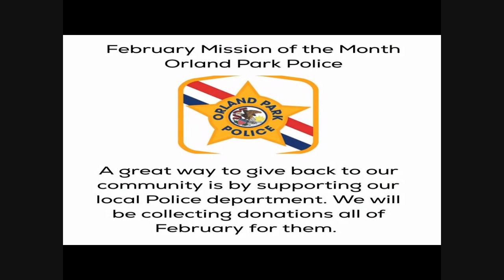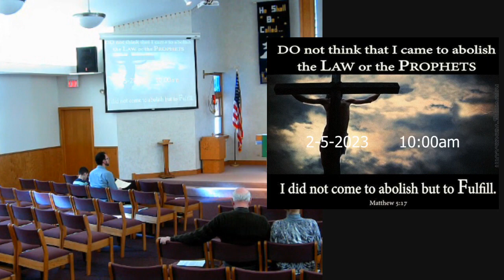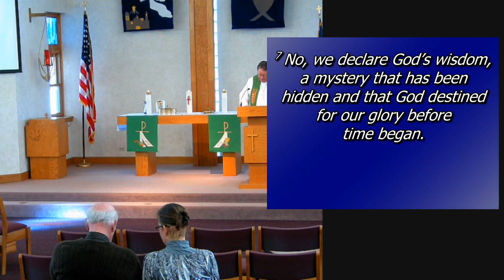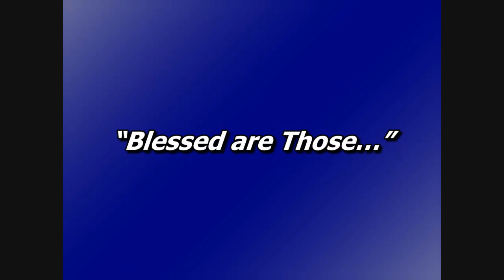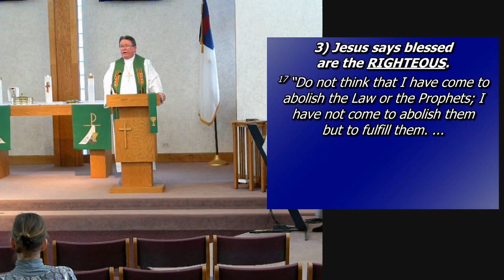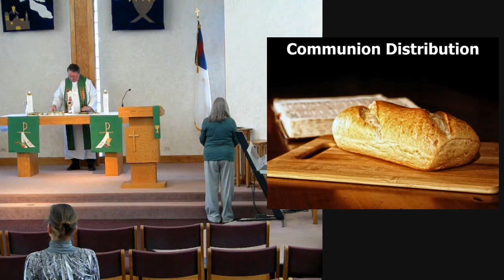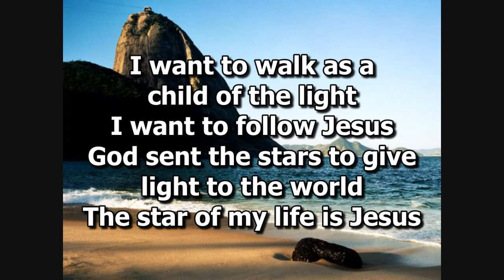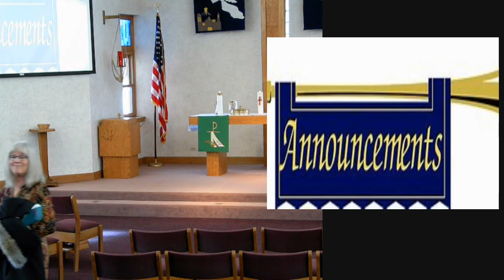02/ 05 /2023 Worship Service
Join us worship 2/5/23